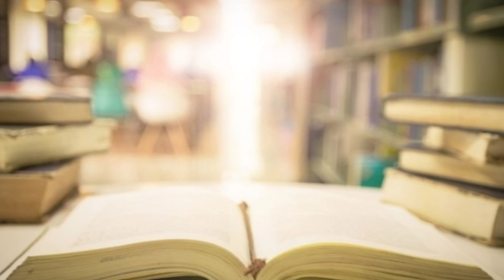luke chapter 4 verse 2 | by Sajida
luke chapter 4 verse 2 | Luke | by Sajida